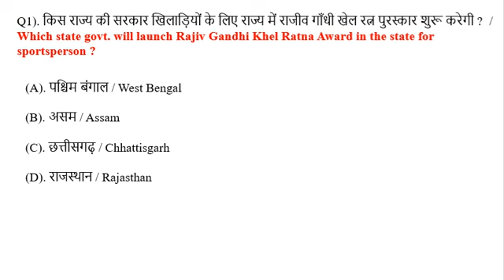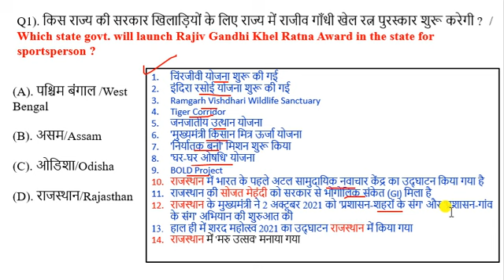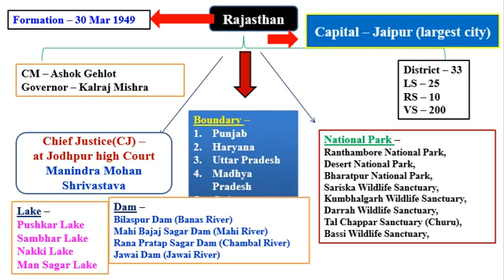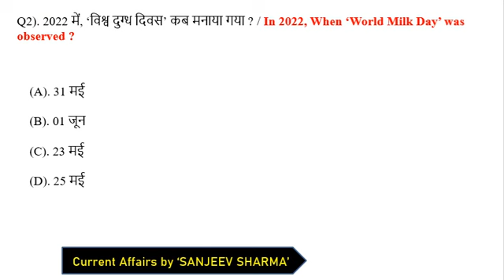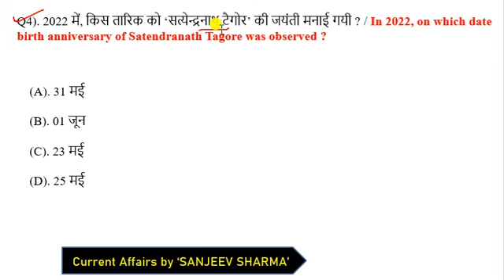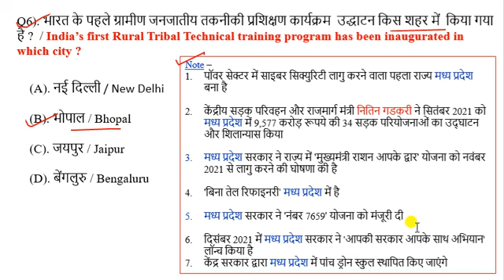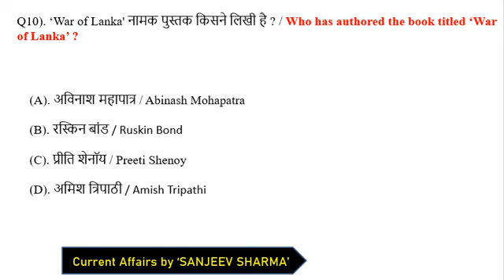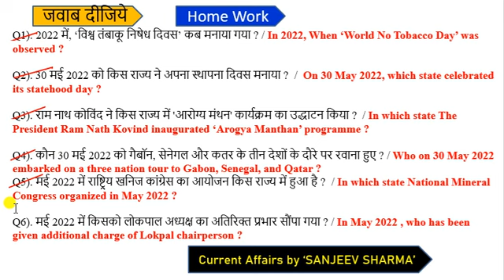2 June 2022 Current Affairs | Daily | Current Affairs Today | Next Exam Today| 2 June current affair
CrazyGkTrick
next exam
current affair today | 2 June 2022 current affairs | current affairs in hindi

exampur current affairs today
next exam 2 June 2022 current affairs
2 June 2022 current affairs exampur
aaj ka current affairs
2 June 2022 Current Affair

2 June 2022 current affairs today
2 June 2022 ka current affair
current affairs
current affair 2 June 2022
next exam 2 June 2022 current affair
2 June 2022 ca by next exam

current affairs
next exam 2 June 2022
2 June 2022 next exam current affairs
strategy for next exam 2022
2 June 2022 ka current affairs
2 June 2022 ka current affairs
2022 current affairs
most important daily current affair 2022
current affairs by 2 June 2022
2 June 2022 current affairs
2 June 2022 ca by next exam
today 2 June  current affairs
recent current affairs 2021
today 2 June current affairs 2021
2 June ca by utkarsh classess
2 June current affairs by utkarsh classes
2 June 2022 Current Affair
2 June 2022 Current Affairs
2 June Current Affairs in Hindi

current affairs for ssc chsl exam 2022
next exam 2 June current affair
utkarsh classes 2 June ca

next exam
next exam current affairs 2 June 2022
2 June 2022 current affairs
2 June 2022 next exam
2 June 2022 ka current affairs
2 June ka current affairs

chsl 2022
2 June ka current affair

crack exam 2 June 2022
2 June current affairs in hindi
2 June ka current affairs
2 June current affairs
2 June 2022 current affairs
2 june current affairs in hindi
6 months current affairs 2022
may 2022 current affairs 2022